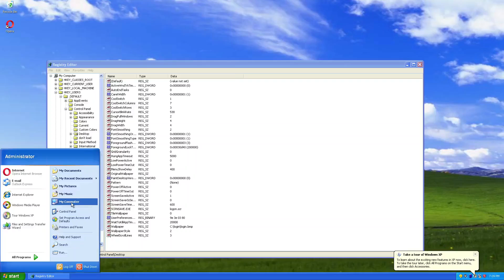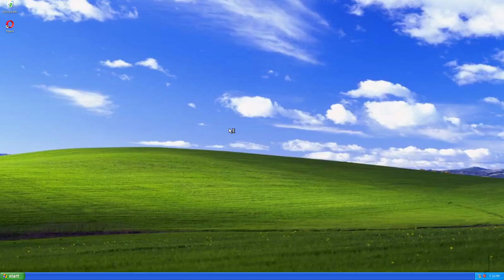Changing the default login wallpaper in Windows XP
Please note: The image must be in .bmp format.